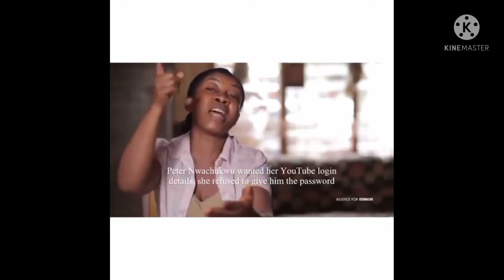See what Osinachi family members has to say about her death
Hello,This is Siskemmy Tv,The channel is dedicated to bringing you we interesting entertainment videos and gist Celebrity news and gossips. What goes around in the world,in Africa,in Nigeria at large. Kindly sit back,get a bowl of popcorn and enjoy interesting episodes from the channel please kindly Subscribe,Like and Share our Videos to help us hit 100k subs Every button you click matters. Thanks and God bless us all.